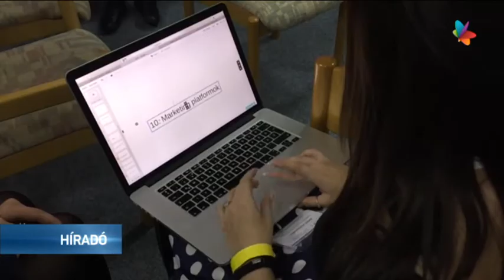Első Kárpát medencei Vezetőképző